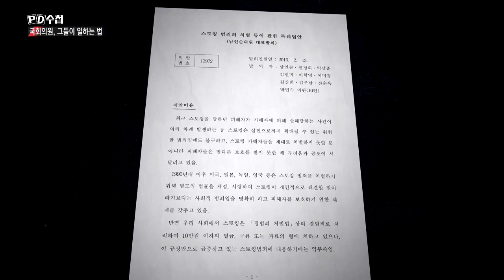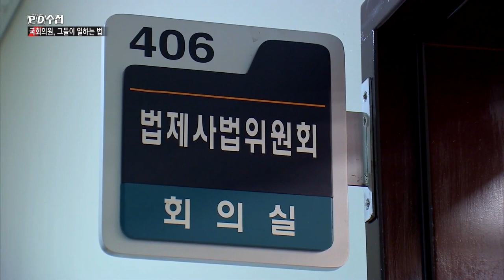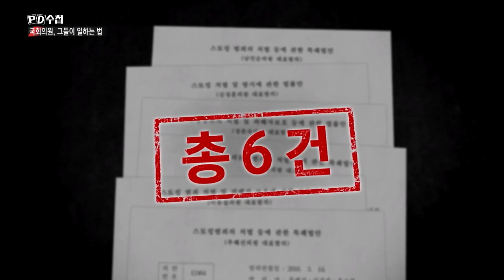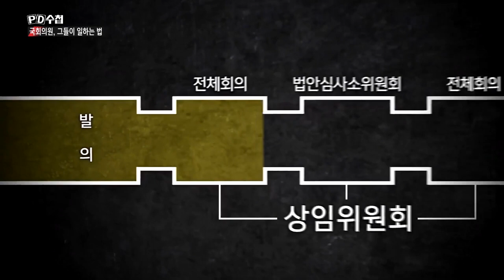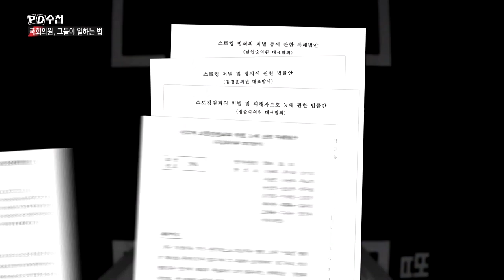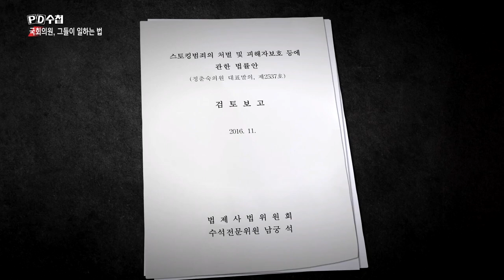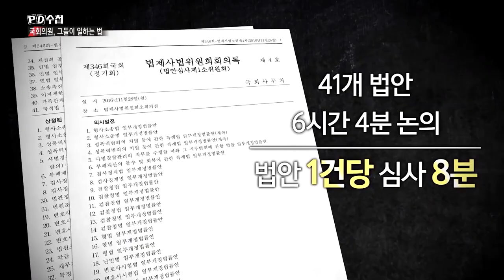[PD수첩 핫클립] 스토킹 관련 법이 만들어지지 않는 이유